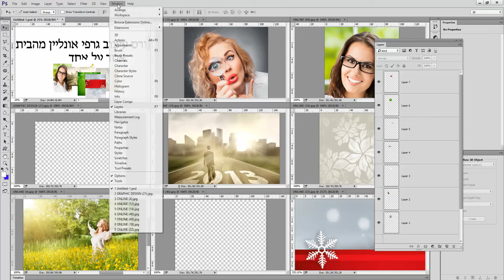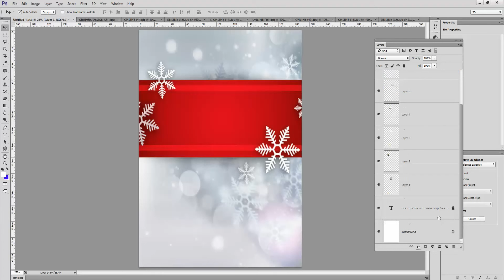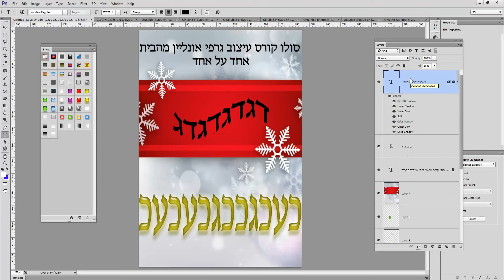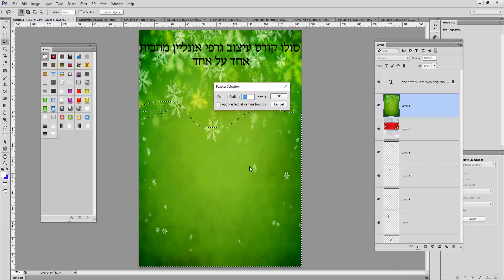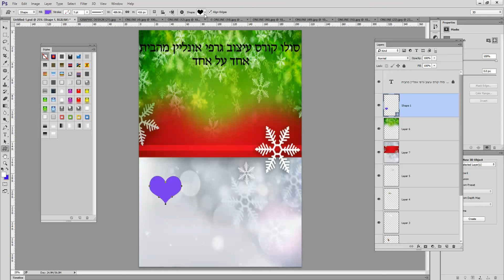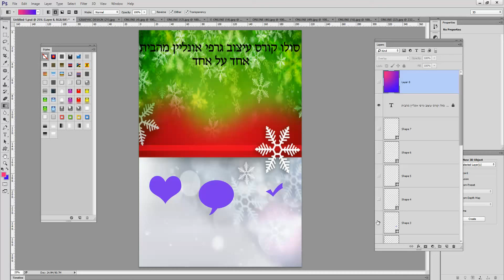איך עושים עיצוב מודעה באינטרנט, עיצוב מודעה לפייסבוק,